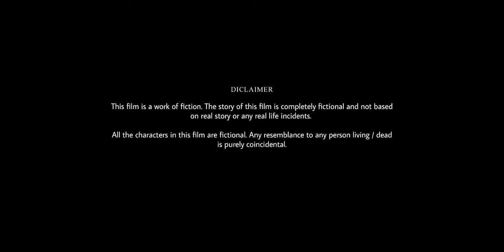Nidd Na Raatbor | New Konkani Short Film 2024 | Film by Aggi Rod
Cast - Celeste Pereira, Karina & Aggi Rod
Music Director & BGM - Elick Vaz
Lyrics - Aggi Rod
Playback Singers - Joseyana Costa & Elick Vaz
Dubbing & Recording - EL-AN'S Studio UK
Cinematography & Editing - Errol Fernandes
Written & Directed by Aggi Rod